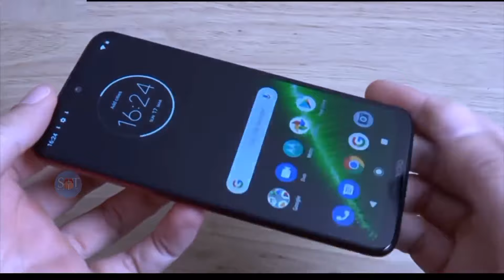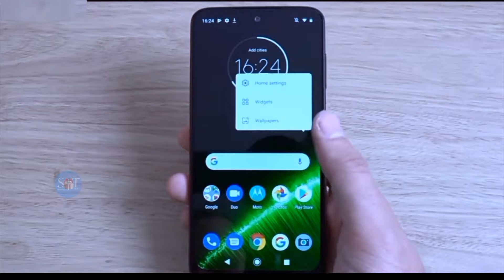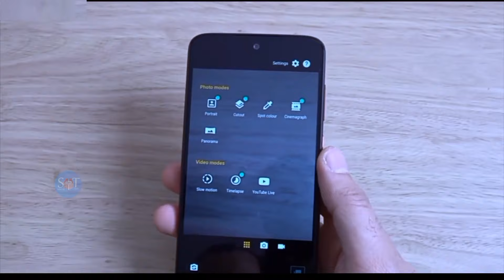Nokia Maze Pro Lite 5G Unboxing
Queries solved:
nokia maze pro lite 5g,
nokia new phone 2022
nokia maze pro lite unboxing,
nokia maze pro lite,
nokia maze pro
nokia

Online Earning Daily 1k to 3k Earn Social Media Through Msg Me : I want to start